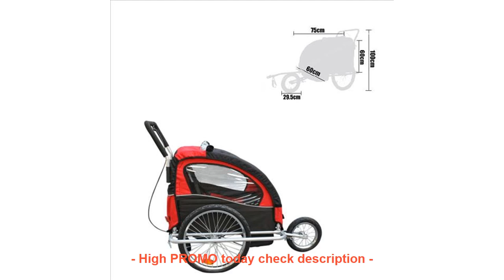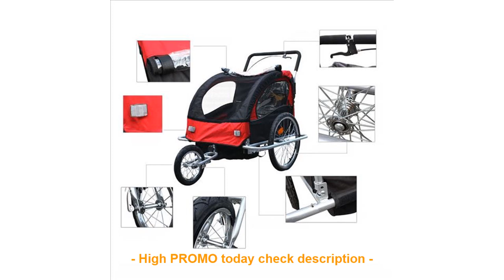BEST QUALITY Aluminum alloy frame baby stroller with 20inch wheel fold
ORIGINAL Aluminum alloy frame baby stroller with 20inch wheel fold bike trailer kids jogger stroller Bike Tandem bicycle trailer

2018 MTB Carbon Fork 29er BXT Downhill DH Bicycle Fork Bicicletas Rigid Mountain Bike Front Fork Fibre Tapered 9mm bike fork =
TEKTRO CL530 4 Finger Lever 206g/Pair Road Bike Cruiser Recreation Aluminum Lever With Kraton Rubber Grip AC Version For Roller =
Cycling Jersey Long Sleeve Quick Dry Anti-sweat Autumn Spring Clothing Bicicleta MTB Bicycle Maillot Ropa Ciclismo Hombre LONG11 =
SUREA Cycling Jersey 100% Polyester gel Bicycle Clothing Short Sleeve Maillot Ropa Ciclismo Mountain Bike Clothes Set #384 =
KEMALOCE Bike Team Pro Cycling Wear Ropa Ciclismo 2018 Mtb Bicycle Cycling Clothing Summer Bike Clothes Kits Maillot Ciclismo =

Check here Now for new Best Quality :